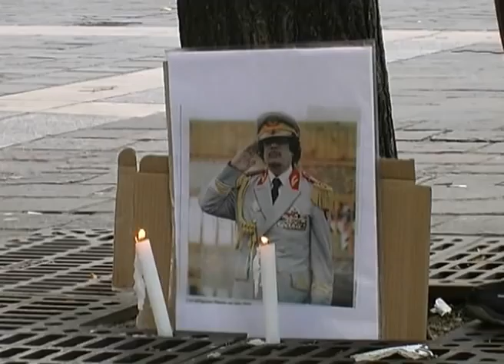Rassemblement à Paris, le 28-Oct-2012, pour dénoncer les massacres de Bani Walid en Libye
Voici la premiere partie des vidéos du Rassemblement pour dénoncer les massacres de Bani Walid

Le rassemblement a eut lieu le dimanche 28 octobre 2012 devant la Fontaine des Innocents, Place des Innocents, PARIS -- LES HALLES

Métro/RER : Chatelet / Les Halles ligne 4 RER : A, B et D.

L'appel au rassemblement avait été lancé par lavoixdelalibye.com et disait que :

"La situation désespérée de la ville libyenne de Bani Walid assiégée depuis plus de deux semaines, sous un silence médiatique complet, nous interpelle.
La situation se dégrade de jour en jour car la ville est bombardée et agressée par des milices. Ses citoyens souffrent d'un terrible manque de produits de première nécessité. Des milices armées pilonnent les zones civiles, tuent des innocents et des familles, détruisant des maisons, des bâtiments publics et les infrastructures sanitaires et sociales. Les victimes sont pour la plupart des enfants, des personnes âgées et des femmes, qui ne demandent qu'à vivre en paix chez eux.

Ceux qui tentent de quitter la ville sont maltraités et abusés par ces milices tribales et des djihadistes qui agissent par vengeance et recherchent les personnes déplacées. Ils refusent de les laisser quitter les lieux en raison de leur titre, de leur appartenance tribale ou de leurs liens supposés avec l'ancien régime
La situation humanitaire dans la ville est extrêmement tragique et désespérée. Les personnes malades et les blessés, les femmes enceintes et les victimes des bombardements n'ont pas accès à l'hôpital et à une assistance médicale en raison d'un manque de carburant pour leurs véhicules. Il y a également une grave pénurie de médicaments, de matériel médical et d'oxygène.

L'hôpital, bondé, est sature de blessés graves et de cas critiques. De nombreuses femmes enceintes ont dû accoucher à leur domicile, ce qui peut entraîner des complications et mettre les mères et les enfants en danger de mort.

Le manque de matériel médical, dont la rareté de l'oxygène nécessaires pour les opérations et les césariennes ont même met en danger la vie de ceux qui ont la chance d'arriver à l'hôpital.

Ajouté à l'absence d'équipements de base, de médicaments, d'une grave pénurie de carburant, essentiel pour générer de l'électricité nécessaire au f fonctionnement des appareils médicaux, l'hôpital de la ville est dans un triste état.
Le spectre de la famine et d'une sévère malnutrition est à l'horizon accompagné de pénuries en denrées alimentaires de base, en particulier les préparations pour les nourrissons.

Des mesures urgentes et concrètes doivent être prises pour faire arrêter le massacre et fournir une aide immédiate à la population de Bani Walid.

Tous ceux qui ont prétendu apporter la démocratie en Libye, en prétextant la défense des droits de l'homme, y compris à coups de missiles, doivent se mobiliser pour faire cesser ce massacre.

Notre gouvernement, qui a voulu cette guerre destructrice, porte une lourde responsabilité envers le peuple libyen, et se doit d'assumer le désastre humanitaire qui s'annonce à Bani Walid

Nous somme là pour l'interpeller et le lui rappeler.

Des citoyens et citoyennes pour la paix et la justice

La Voix de la Libye.com "